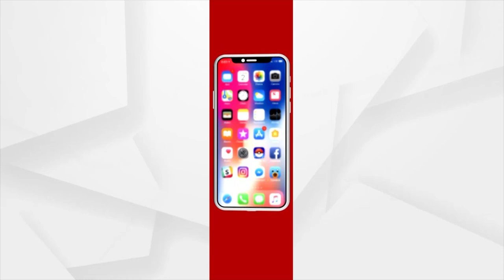ପାରଳାଖେମୁଣ୍ଡି ଏସିଏଫ ମୃତ୍ୟୁ ଘଟଣାରେ ନୂଆ ଟ୍ବିଷ୍ଟ I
Latest Update In Parlakhemundi ACF Death Case.